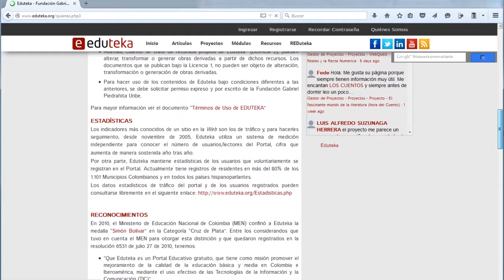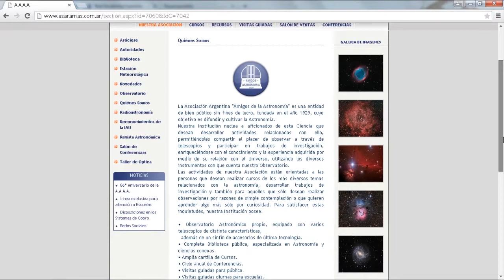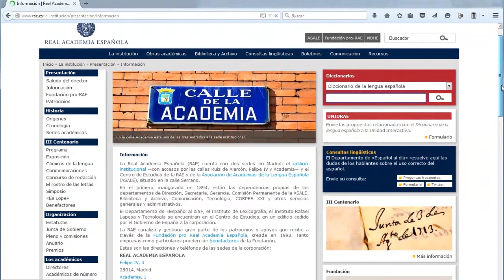¿Cómo hago para validar una página Web?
Video Tutorial que permite observar como validar una página Web